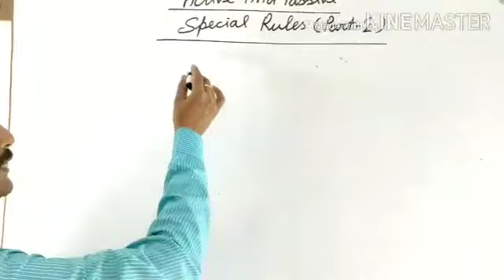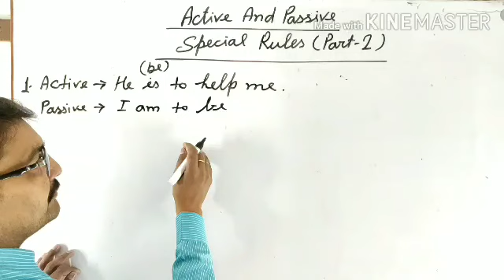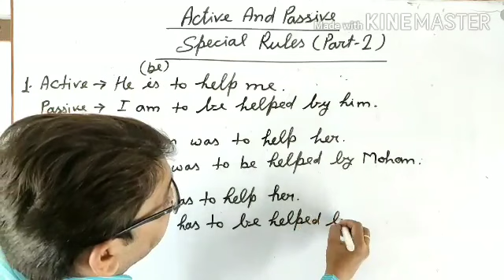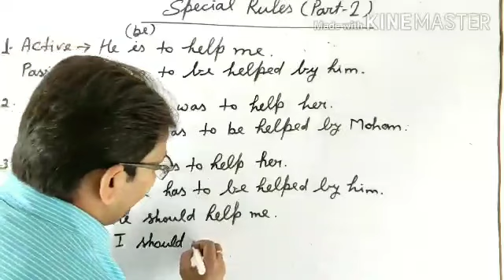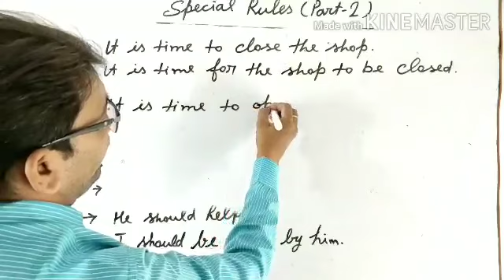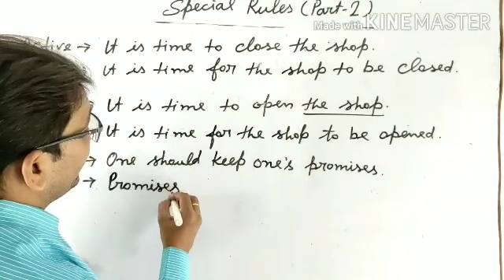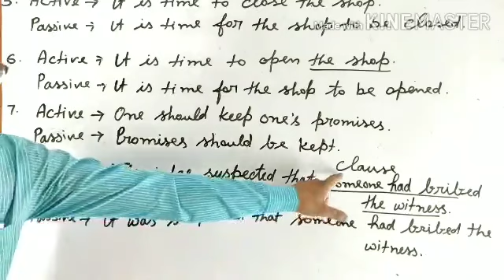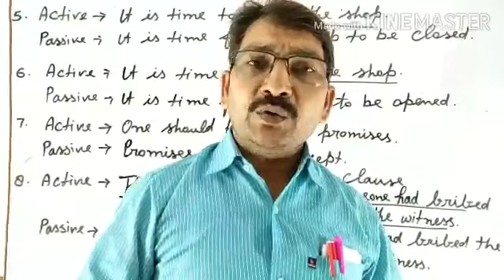ACTIVE AND PASSIVE -SPECIAL RULES PART -2 ) BY SUNIL SIR अंग्रेजी सीखें सरल विधि से FOR CLASS-12TH